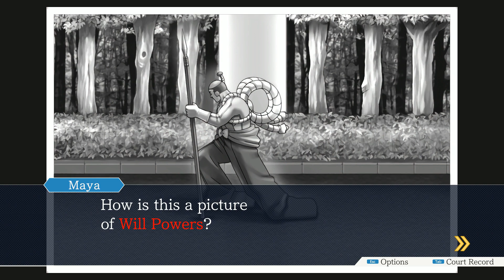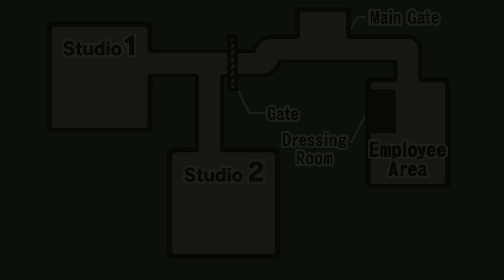Let's Play Phoenix Wright Trilogy - Part 7: Old Windbag Oldbag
Intrepid attorney-at-law Phoenix Wright cross-examines the most temperamental witness yet. He's too tired for this, I'll tell you that.